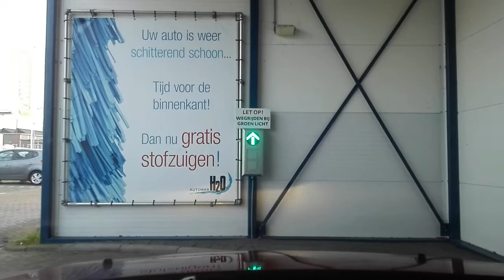Carwash, 13-2-2019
Met dashboard camera de wasstraat in